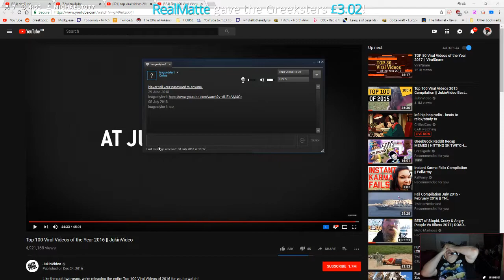Tyler1 Gets An Autism Sellout Attack